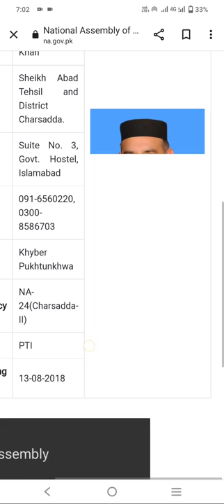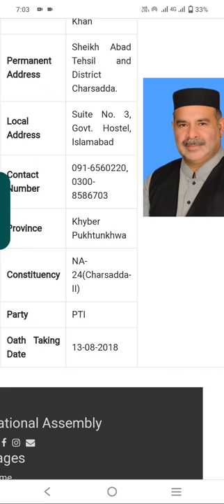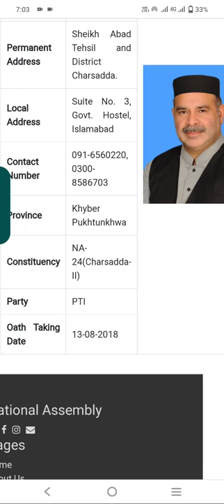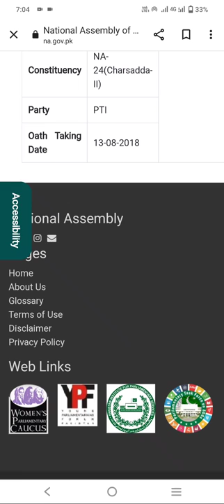Famous Member of National assembly MNA detail